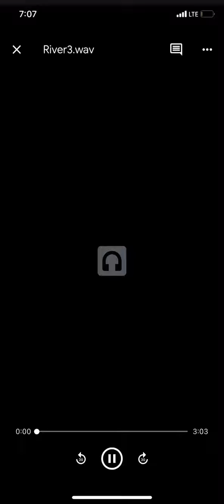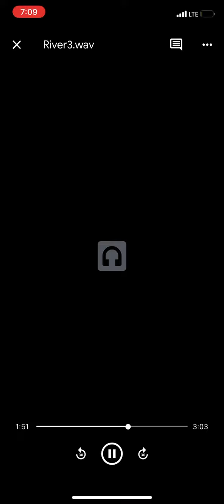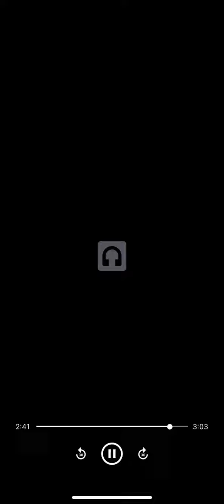Caustic 3 Sample Curren$y Type Beat “River” prod. Ni$ut